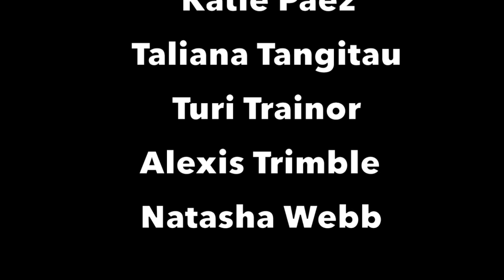My Movie 1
Emma & her BBC14 Volleyball Team at Red Rock Qualifier 2019